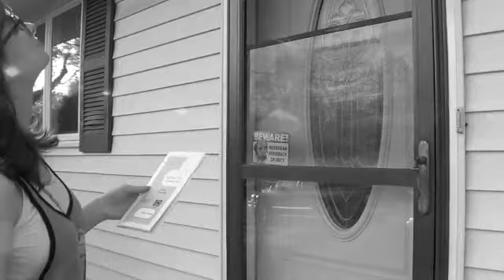A Day at the Planetarium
What happens at the Melonville Planetarium stays at the Melonville Planetarium. The owner makes sure of that.

Cast:
Guy - Justin
Girl - Amanda (me)

This was just an idea that came to me when I saw the glow-in-the-dark cosmos that graced Justin's ceiling. I got him to go along with it and I applaud his ad-libbing profusely!
Fun fact: Super Password was playing on mute in the background for this entire video. x) I love me some Super Password!